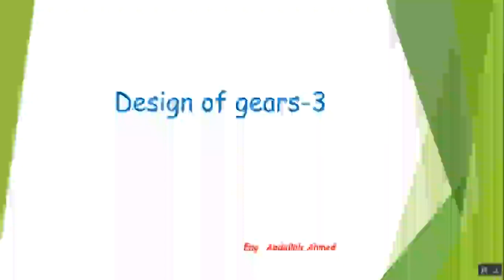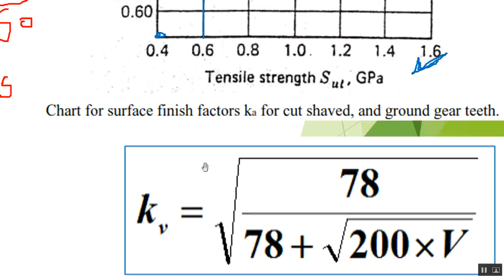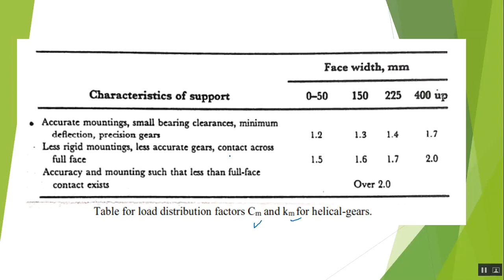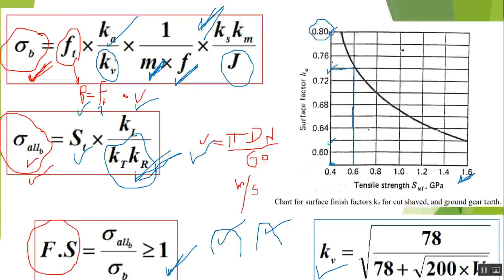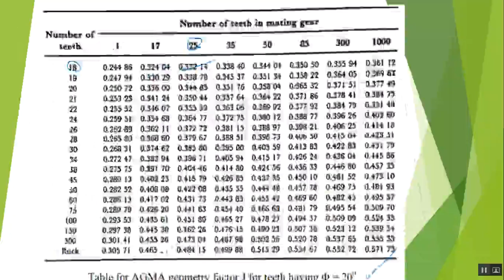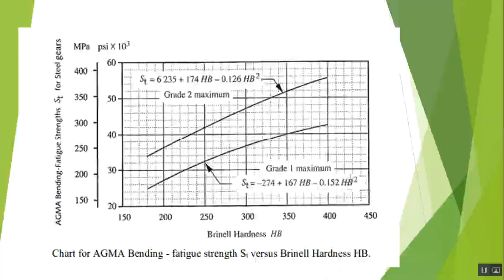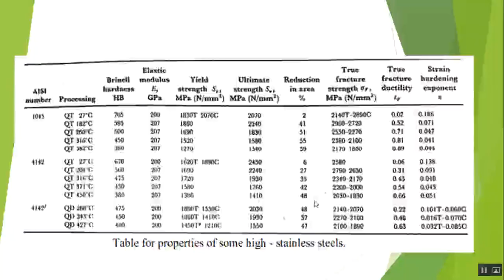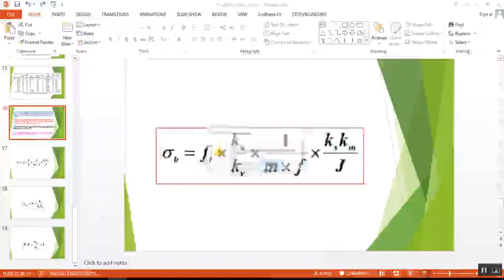Design of Gears 2- for Production Engineering